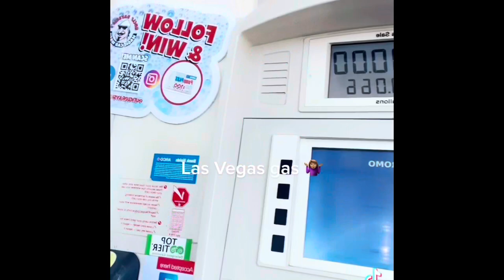Ms Tikki’s Lyfe 🤷🏽‍♀️my life has been a roller coaster 🎢…